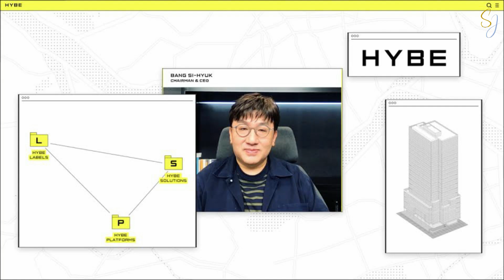HYBE Merges With Scooter Braun’s Ithaca Holdings) UPDATE-ACQUIRED 100% ITHACA HOLDINGS)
HYBE Merges With Scooter Braun’s Ithaca Holdings—The Company Behind Justin Bieber, Ariana Grande & More